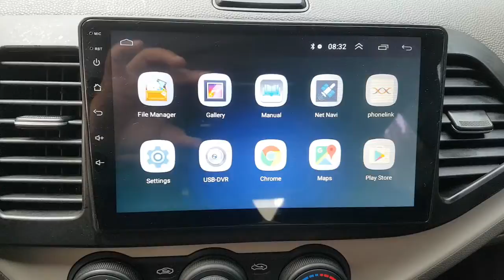2016 MORNING GT213260